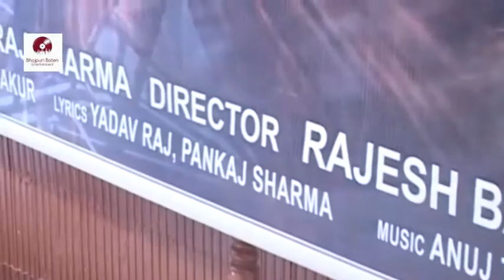भोजपुरी फिल्म | बहाली | Bahali | Mahurat | Rajesh Balak | Interview